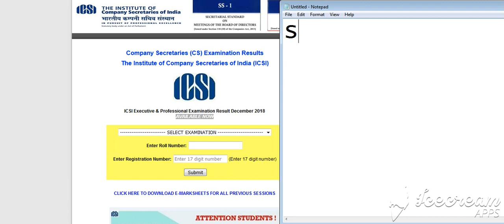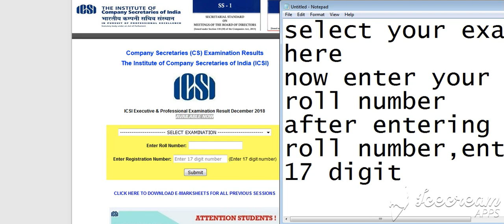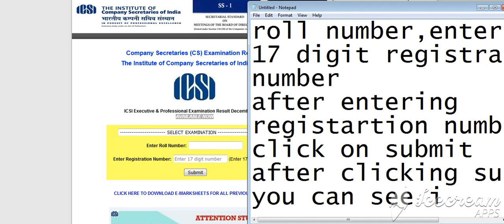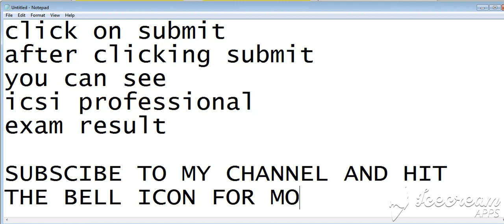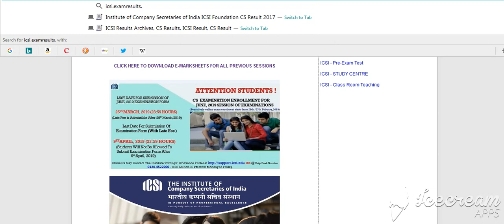How to check icsi professional Results dec 2018 || ICSI Professional Exam Result Dec 2018 RELEASED